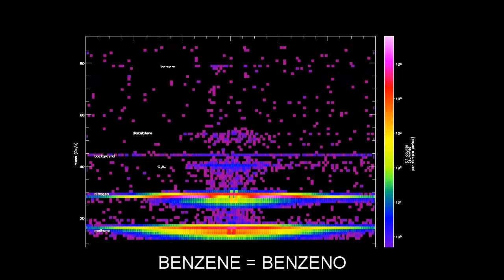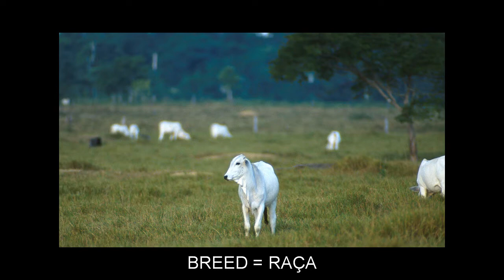"B" Flashcards: Level 4 - Inglês for Portuguese Speakers.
Vocabulary words included: BADGER=TEXUGO; BALCONY=BALCÃO; BALLAD=BALADA; BANDIT=BANDIDO; BANKER=BANQUEIRO; BANNER=BANDEIRA; BAPTISM=BAPTISMO; BASIS=BASE; BASQUE=BASCO; BATHE=BANHAR; BATTLE=BATALHA; BAZAAR=BAZAR; BEDOUIN=BEDUÍNO; BEEHIVE=COLMEIA; BEFORE=ANTES; BELT=CINTO; BEND=CURVA; BENEFIT=BENEFÍCIO; BENZENE=BENZENO; BERET=BOINA; BEYOND=ALÉM; BIKE=BICICLETA; BILLION=BILHÃO; BIOPSY=BIOPSIA; BLIND=CEGO; BOUNDARY=LIMITE; BREAKFAST=CAFÉ DA MANHÃ; BREED=RAÇA; BREEZE=BRISA; BRIEF=BREVE; BRING=TRAZER; BRITTLE=FRÁGIL; BROAD=LARGO; BROCCOLI=BRÓCOLOS; BUBBLE=BOLHA; BUCKLE=FIVELA; BUDDY=CAMARADA; BUOY=BÓIA; BUTCHER=CARNICEIRO; BUYER=COMPRADOR